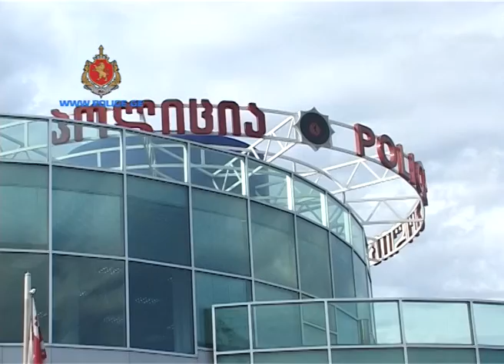შსს-მ მსხვილფეხა რქოსანი პირუტყვის ქურდობის ბრალდებით 2 პირი დააკავა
შინაგან საქმეთა სამინისტროს ქვემო ქართლის სამხარეო მთავარი სამმართველოს ბოლნისის რაიონული სამმართველოს თანამშრომლებმა, ჩატარებული ოპერატიულ-სამძებრო და საგამოძიებო მოქმედებების შედეგად, ქურდობის ბრალდებით 2 პირი - 1965 წელს დაბადებული, წარსულში ცეცხლსასროლი იარაღის შეძენა-შენახვისთვის ნასამართლევი იმრან ა. და 1990 წელს დაბადებული, წარსულში ქურდობისთვის ნასამართლევი სამირ კ. მარნეულში დააკავეს.
გამოძიებამ დაადგინა, რომ 2014 წლის აგვისტო-სექტემბერში ბრალდებულებმა ბოლნისის რაიონის სოფელ აკაურთაში ოთხ ოჯახს 17 სული მსხვილფეხა რქოსანი პირუტყვი - 10 ხბო და 7 ძროხა მოპარეს და თეთრწყაროში გაყიდეს. გამოძიებამ ასევე დაადგინა, რომ იმრან ა. დანაშაულის ჩადენის დროს პირობითი მსჯავრის ქვეშ იმყოფებოდა.
სამართალდამცველებმა, ჩატარებული საგამოძიებო მოქმედებების შედეგად, გაყიდულ პირუტყვს მიაკვლიეს და პატრონებს დაუბრუნეს. დაკავებულები ჩადენილ დანაშაულს აღიარებენ.
გამოძიება წინასწარი შეთანხმებით ჯგუფის მიერ სხვისი მოძრავი ნივთის ქურდობის ფაქტზე მიმდინარეობს (საქართველოს სსკ-ს 177-ე მუხლის მე-2 და მე-3 ნაწილების „ა“ ქვეპუნქტებით).